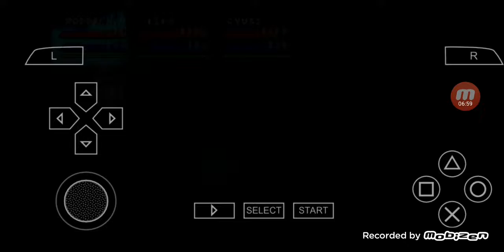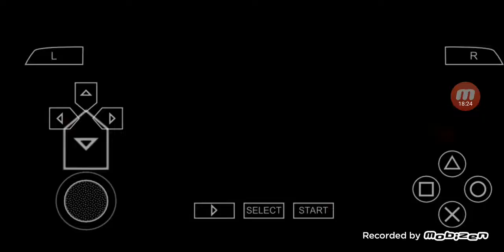Star Ocean First Departure PSP Gameplay in English CYUSS #17 Purgatorium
I am going to play a game called 'Star Ocean First Departure'.
This is a Remake Version of the original game called 'Star Ocean' which was released in 1996, and Remake Versions on PSP, Switch, and PS4 were released later.

00:00:00 Highlights
00:00:07 Current Status
00:00:16 To Purgatorium
00:03:42 Highland Caves
00:06:17 Purgatorium
00:18:21 To be continued